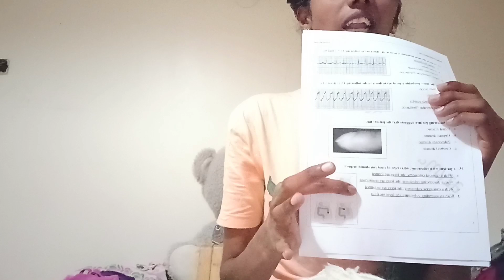Prometric exam question Discussion, 👆👆👆